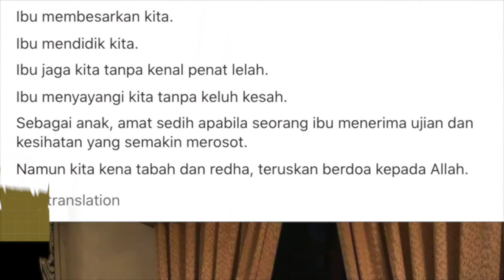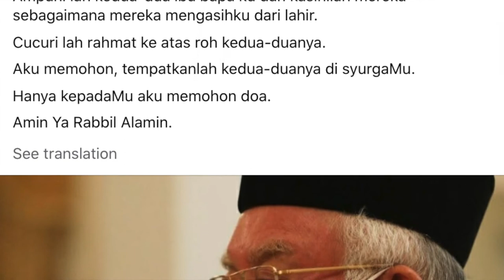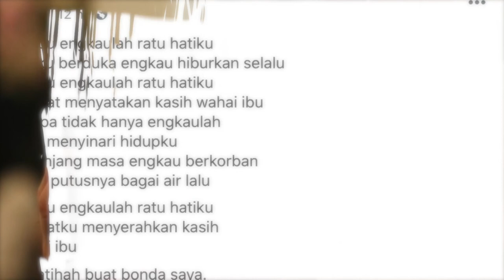SEBAK! Adakah Ini Nukilan Pantun 'Terakhir' DS Najib Razak Kepada Arwah Ibunya Tun Rahah?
Ibunda kepada bekas Perdana Menteri Datuk Seri Najib Tun Razak, Tun Rahah Mohamed Noah dilaporkan telah meninggal dunia.